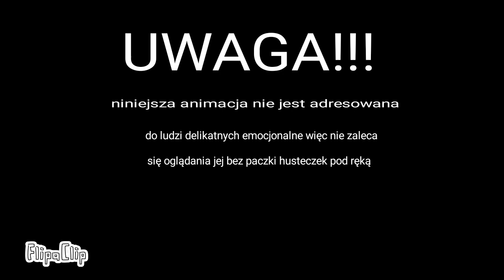Mighty's backstory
historia mojego życia